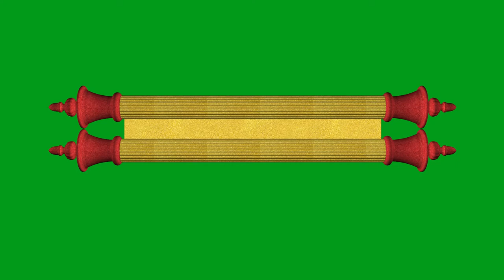Kings Old Letter Scroll Animation for Wedding | No Copyright Ancient Scrolling Video | W3DS061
@W3DesignSchools, This is amazing kings old letter scroll animation for wedding or any invitation, just display your message after open complexity, here you add the text effect fade in and fade out any effect as your wish. Once done like that in the project after if you see there is amazing effects get overall the presentation, just try and enjoy!

_All content on W3DesignSchools can be used for free.
_Don't activate YouTube's ID Content System with my used created any art graphics videos.
_Please put below source line in your video description.
▬▬▬▬▬▬▬▬▬▬▬▬▬▬▬SOURCE▬▬▬▬▬▬▬▬▬▬▬▬▬▬▬▬▬▬▬▬
Free Motion Background Graphics